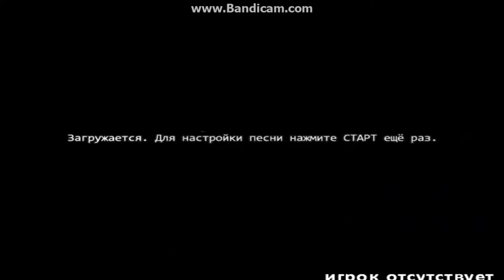StepMania (Ninkou Latora) "Hard" AA+